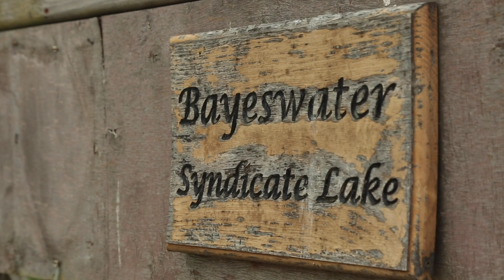Darrell Peck UK PB 50lb+ Common | Cracking the Coconut | Carp Fishing Korda 2018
One of Team Korda's true carp fishing greats, Darrell Peck gives an intimate and charismatic account of his UK PB Common carp capture "The Coconut Common" from Bayeswater Essex Syndicate at an incredible 52lb.

A refreshing tale of how someone, even with Darrell's experience was left ruing his mistakes, which left him staring a 5 day blank in the face. A great insight into how to adapt your approach and tactics. This awesome film really does get the carp juices flowing and will leave you wanting to get out there, having a go for yourself!